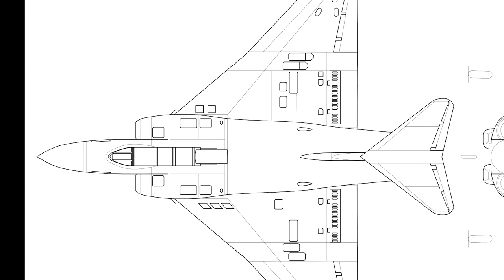A Short History: Gloster Javelin Documentary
The Gloster Javelin was a British all-weather interceptor that served in the Royal Air Force from the mid-1950s until the late 1960s. The Gloster Javelin was developed after the end of World War 2, since the RAF needed an all-weather, night-time interceptor. The Javelin had a twin-engine, delta-wing design.

GLOSTER JAVELIN HOODIE